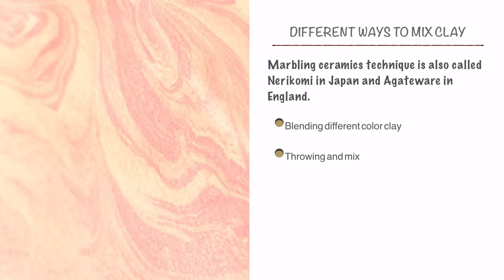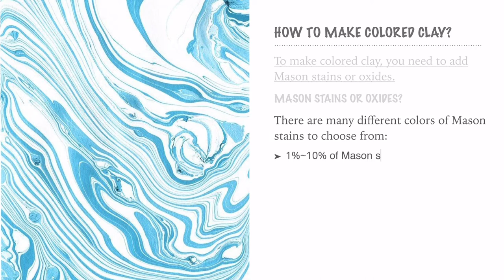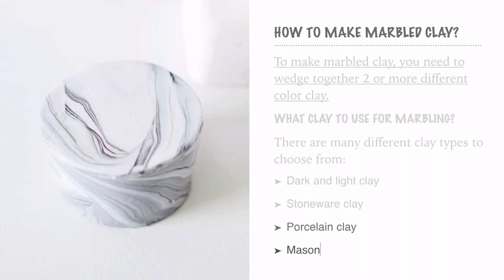All you need to know about marbling clay//Pottery101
In this video, I made some informational slides about how to make marbled clay for hand building and wheel throwing.
About 9 years ago I took my very first pottery class. Since then, I was hooked to the finer arts of wheel-throwing and hand-building with clay. Now, I have my own pottery studio at home where I spend my time making pottery. I will continue onwards to make my own videos to share my various experiences with the craft of pottery making. I hope that this will be very interesting to you and that it helps you with making your own pottery journey.